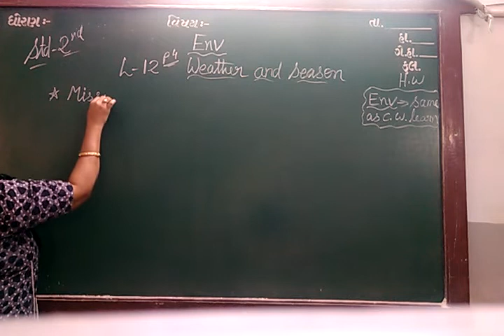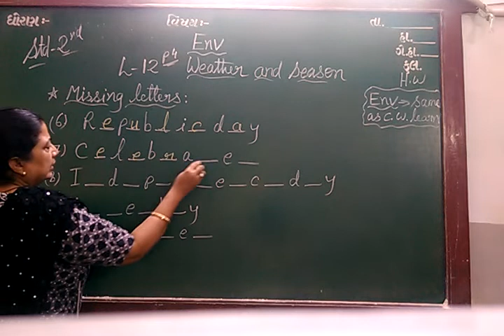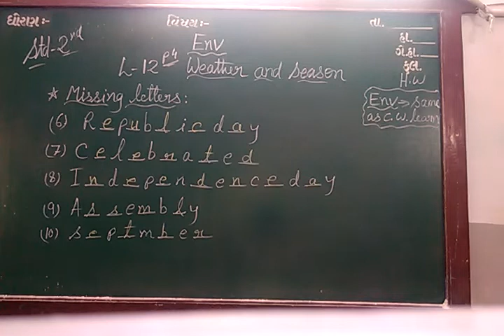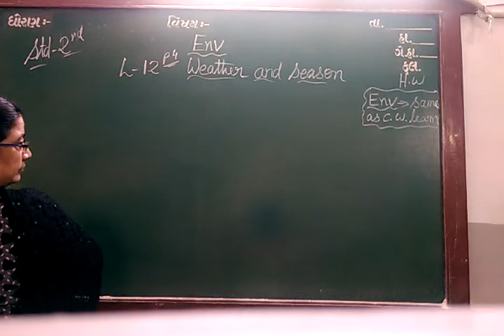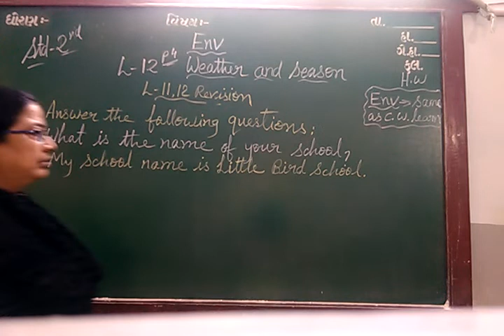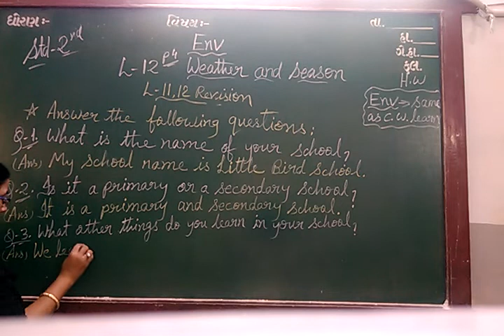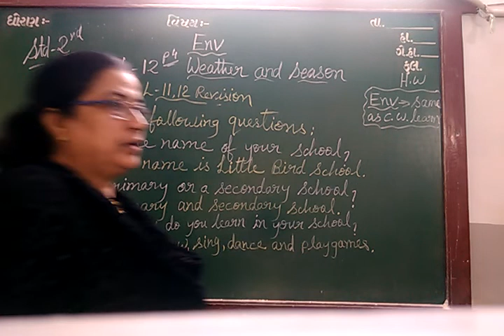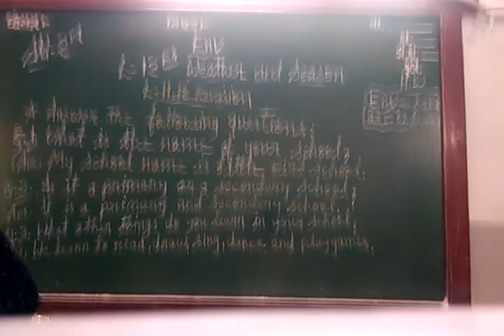ENG MED STD 2 SUB ENV CH 12 P 4